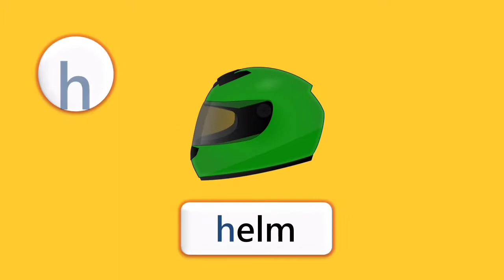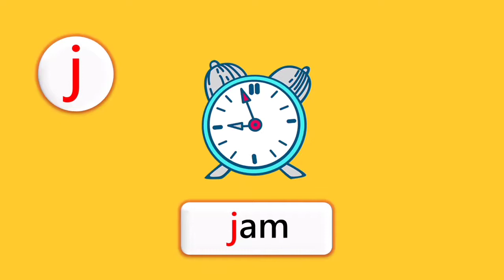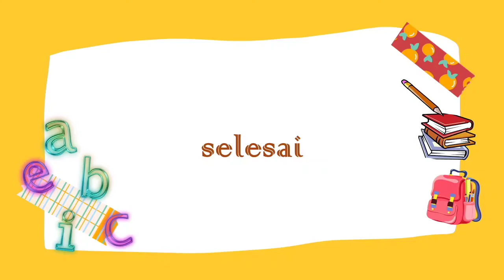Belajar Huruf Kecil Menggunakan Nama Benda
Nama: Lailatun Nazar
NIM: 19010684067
Kelas: PG PAUD 2019 B